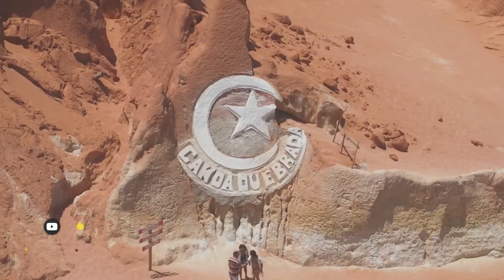Canoa Quebrada - Dicas e melhores passeios - Ceará #04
O que fazer em Canoa Quebrada, Ceará: conheça um dos melhores destinos do Nordeste do Brasil, saiba quais são os melhores passeios e lugares imperdíveis em Canoa: Duna do pôr do sol, passeios de buggy, jangada, parapente, tirolesa e muito mais.